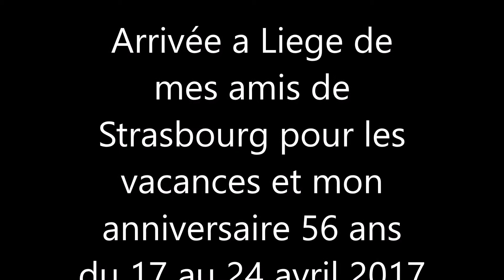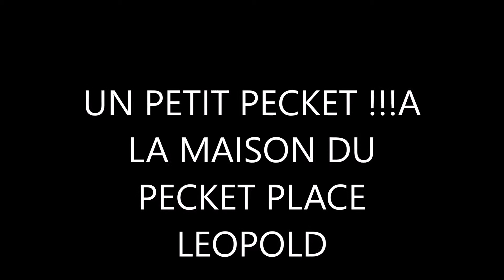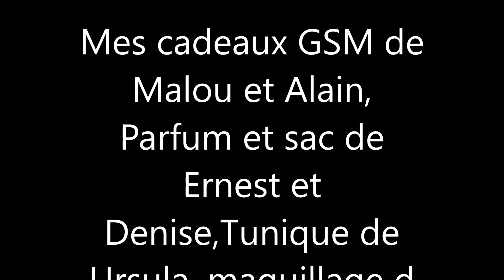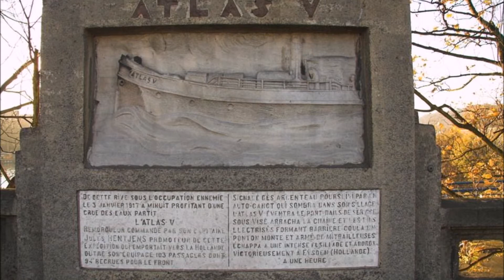Mon film anniversaire 56 ans et venue de Denise et Ernest a la maison